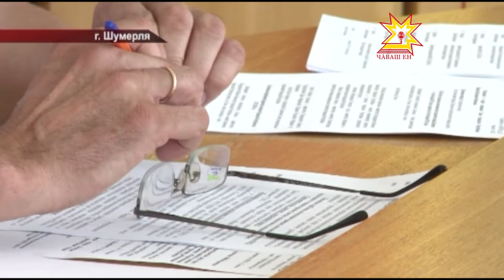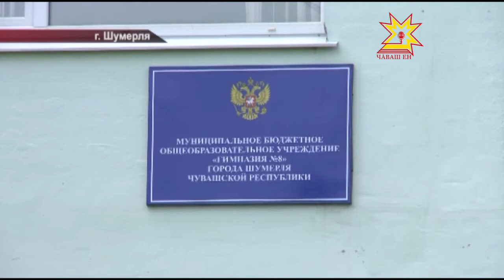В Шумерле ситуация в сфере ЖКХ меняется в лучшую сторону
Итоги развития города обсудили накануне на расширенном совещании.  Какие планы строят местные власти — узнавал мой коллега Дмитрий Ковалёв.